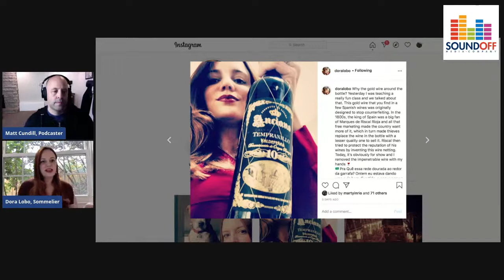Dora Lobo - Sommelier Extraordinaire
Dora discusses wine, grapes and pairing.